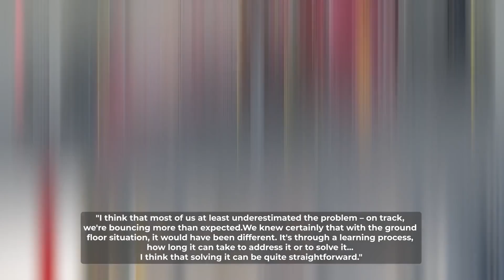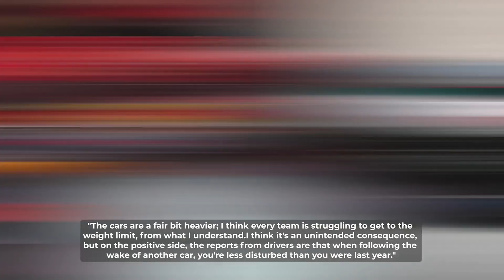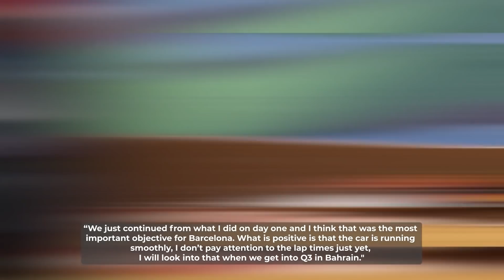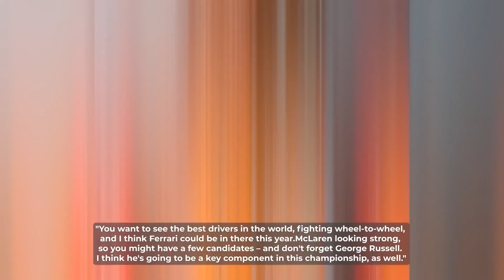Horner REVEALS Why He is Scared For Verstappen After Testing F1 Car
Recently, F1 teams started testing their new 2022 cars, and there have been some strange issues spotted. Christian Horner was among those who expressed concern about the phenomenon, especially when it comes to Max Verstappen. Let’s see why!